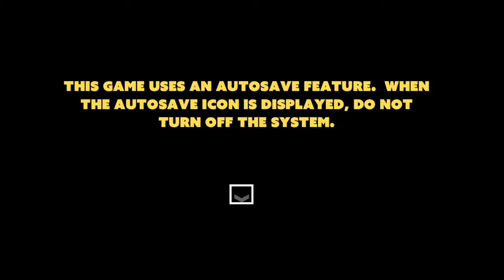Tony Hawk's® Pro Skater™ 5 wall glitch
I just broked the game xd